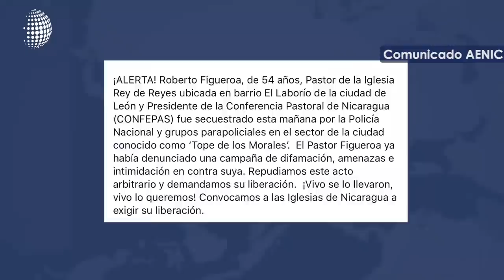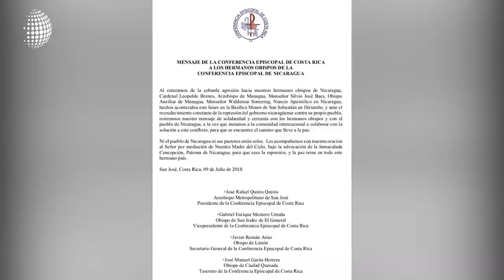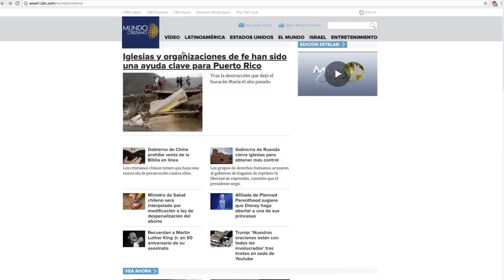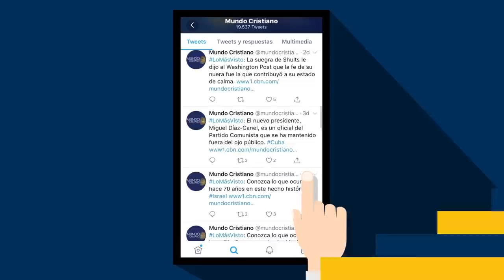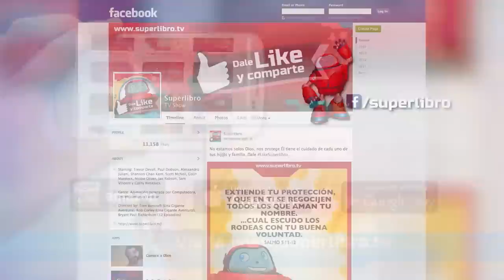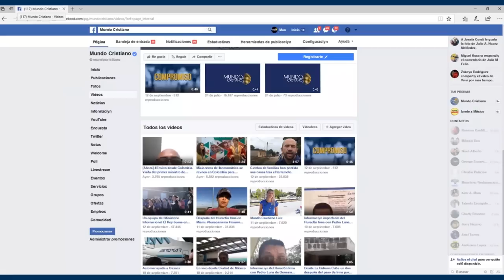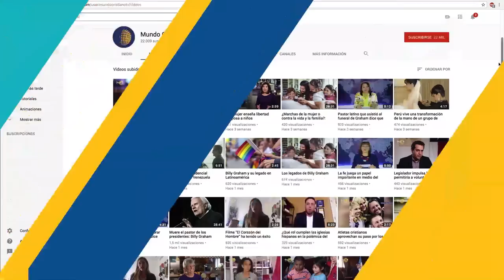Iglesia destruida en Nicaragua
Un grupo de paramilitares destruyó una iglesia en Nicaragua. en el lugar se en
contraban el obispo de Managua, el nuncio apostólico y varios sacerdotes más. le daremos detalles en esta edición.